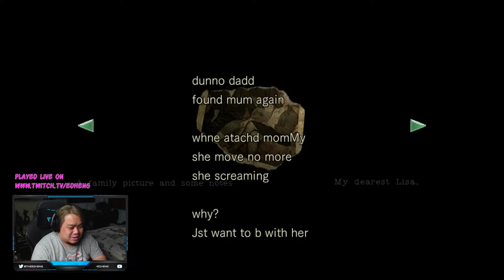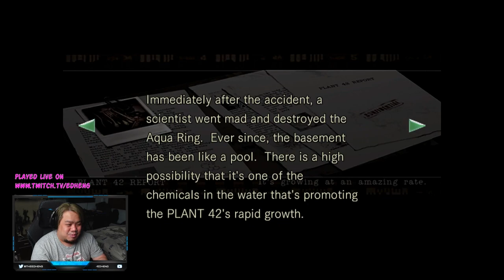Ed streams Resident Evil REMAKE | Part 06 | PC